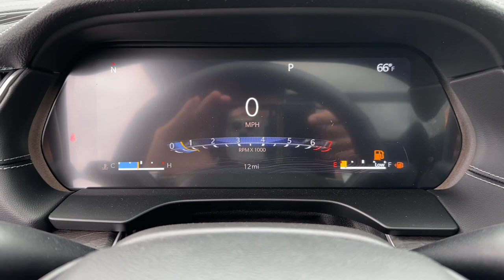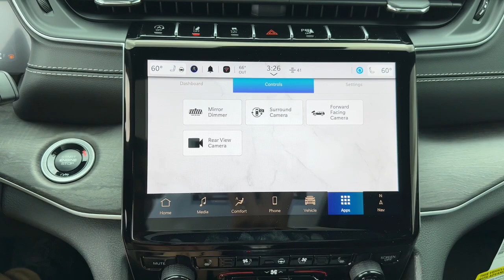2024 Jeep Grand_Cherokee Limited MO Kansas City, Gladstone, Liberty, Parkville, Saint Joseph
New 2024 Jeep Grand_Cherokee Limited available at Gladstone CDJR located in 5610 N Oak Trafficway, Gladstone, MO, 64118. Servicing the Kansas City, Gladstone, Liberty, Parkville, Saint Joseph, Independence, Smithville, Platte City, Kearney, Excelsior Springs area.